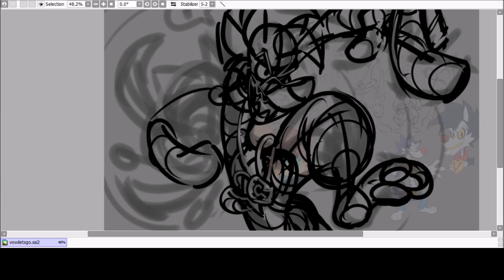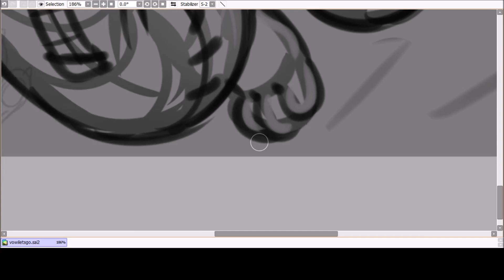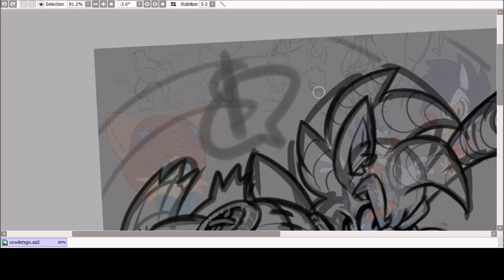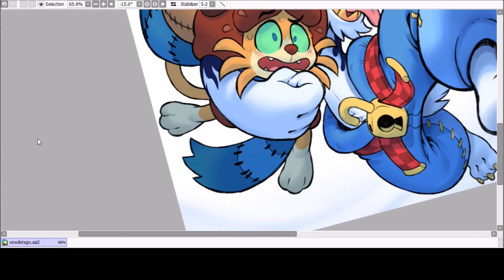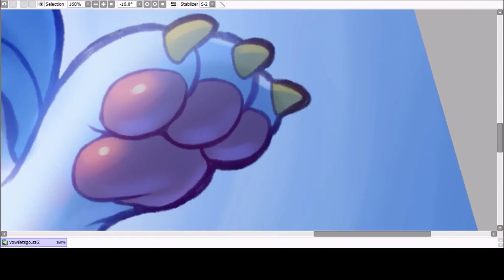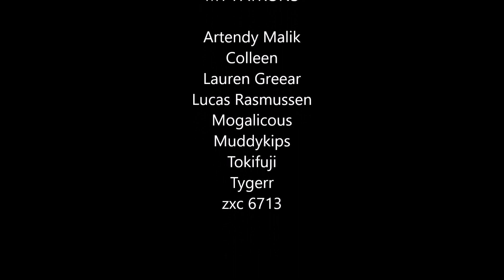TIME LAPSE: Vodka & Whiskey "Let's Go!!"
Two OC's of mine from my comic project.

Music Featured:
-Sonic 3K - Chrome Gadget

-Go!Go!Hypergrind! - Creature